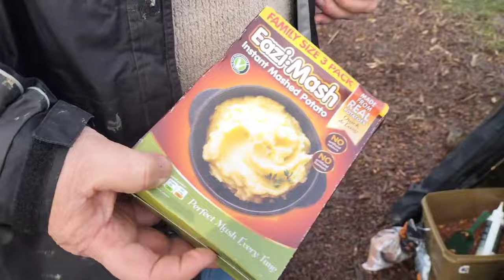FIRST CARP SESSION OF THE YEAR - NORTH VIEW LAKES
Intro music is from

And

The lakes and venues we have been to

Stuffins pits carp pool

Crowland Angling Club Facebook Page

North View Fishing Lakes

Lovells lakes website

Billingford Lakes

Find fish on here

Fish On

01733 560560